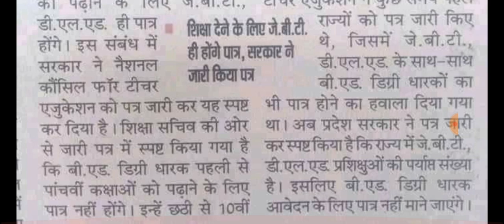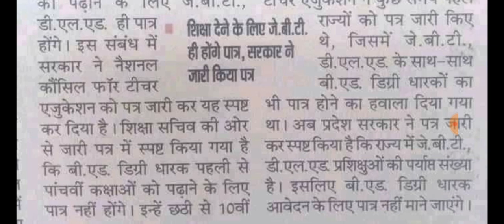पहली से पांचवी को पढ़ाने के लिए बीएड डिग्री धारक मान्य नहीं | NCTE की Guidelines | H.P. News